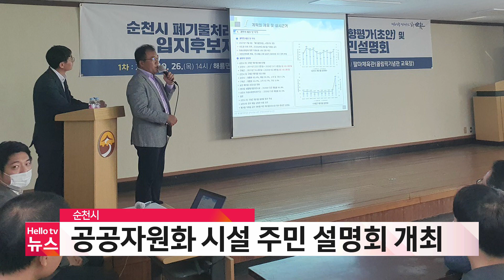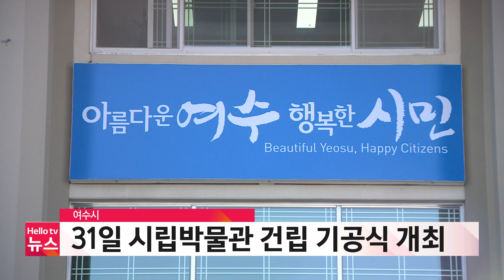경찰, 농막 무단 설치 여수시의원 검찰 송치｜[풀영상] 전남브리핑 2023년 10월 27일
1. 경찰, 농막 무단 설치 여수시의원 검찰 송치
2. 2023순천만국제정원박람회, 폐막 후 5일 간 무료 개방
3. 순천시, 공공자원화 시설 주민 설명회 개최